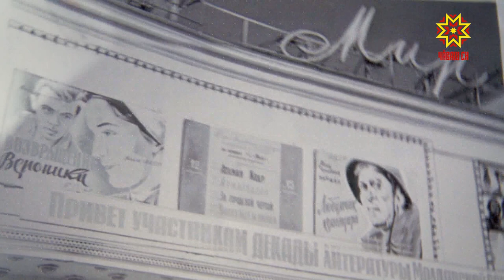550 кадров. Анатолий Тарасов